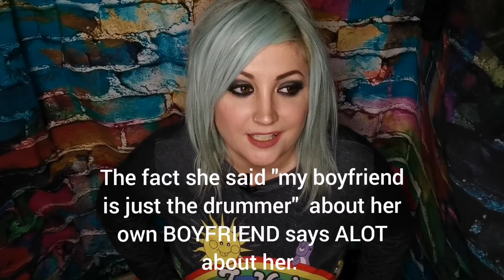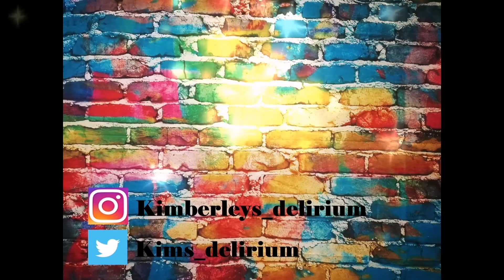What it's really like dating guys in bands.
Hey guys.

In this video I talk about what it's really like dating boys in bands.